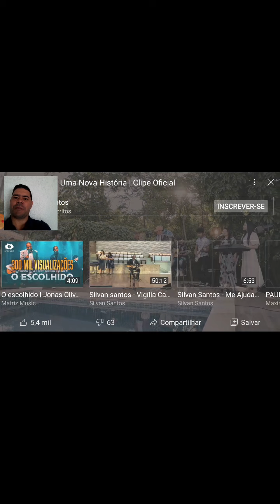PASTOR SILVAN SANTOS EM SAD GO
na Assembléia de Deus CIMADSETA